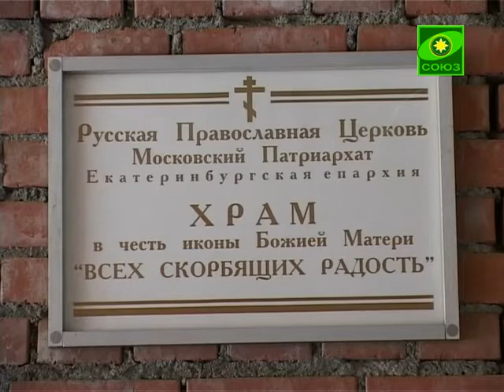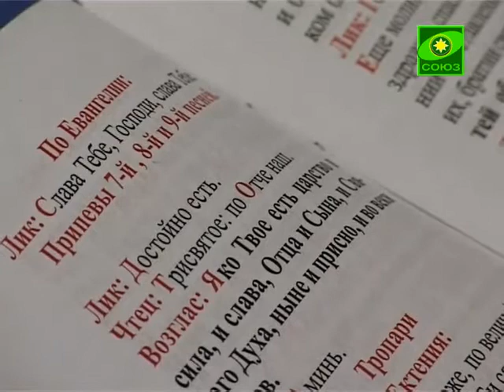Приход Скорбященский.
Выпуск от 15 сентября 2007 года.